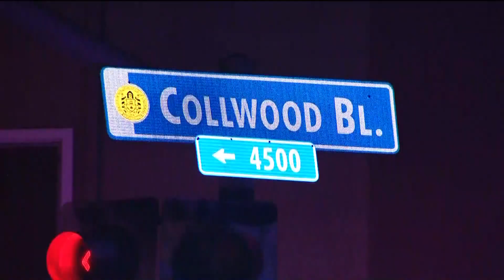San Diego authorities investigating shooting involving an officer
CBS 8 was told no officers were hurt but one person was transported to the hospital.